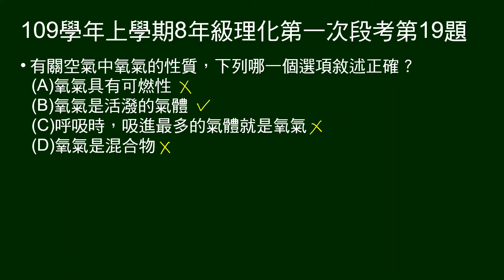109學年上8年級理化一段第19題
問關於氧氣性質，哪一個選項敘述正確？